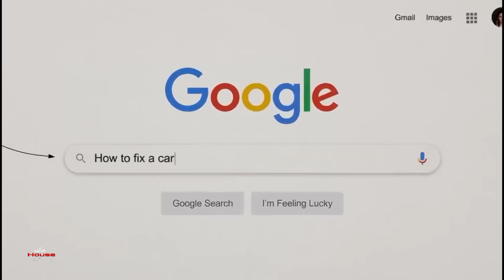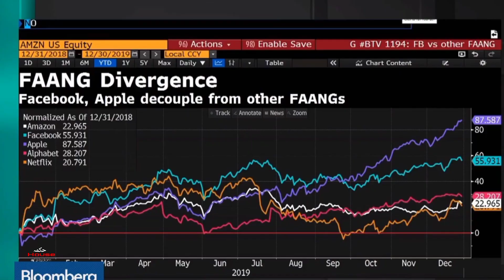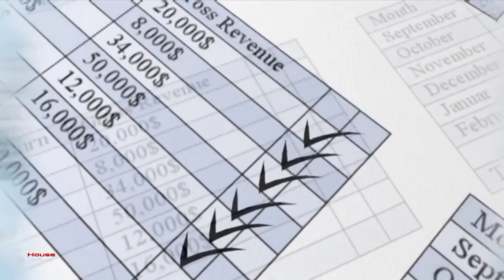Highest Paid CEOs:Elon Musk से लेकर Sundar Pichai तक_जानें दुनिया के इन टॉप-5 सीईओ की कितनी है सैलरी